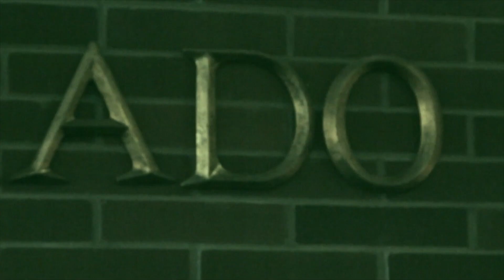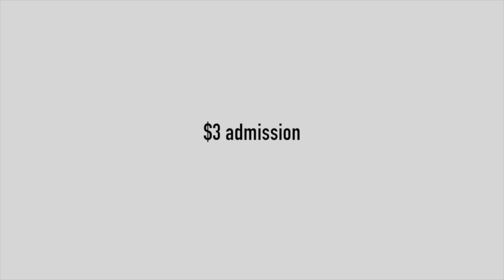KVHS Daily Show for February 4th 2016